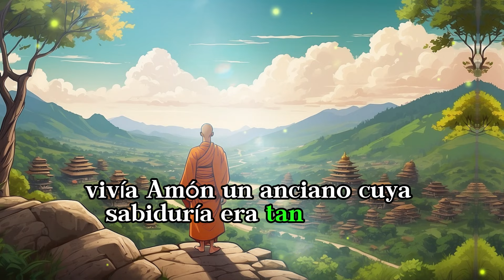11 Trucos Para Reducir un 88% Tu Vejez | Sabiduría Budista - Historia Zen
En este video, te revelaré mediante una poderosa y curativa historia zen, los 11 trucos para reducir hasta un 88% tu vejez. Pon especial atención a esta historia, ya que son trucos que se han aplicado en el transcurso de miles de años dentro de la comunidad budista.

Vejez,juventud,reducir vejez,rejuvenecer,historia zen,relato zen,cuento zen,sabiduría zen,budismo,historia budista,cuento budista,relato budista,sabiduría budista,juventud eterna,trucos budistas,juventud budismo,reducir mi porcentaje de vejez.

DESCARGO DE RESPONSABILIDAD:
Este video está hecho con el fin de transmitir la sabiduría budista que se ha dado en el transcurso de miles de años, sin embargo, este canal NO promueve curaciones milagrosas, ni pretende ofrecer asesoramiento médico profesional. Es importante mencionar que el contenido es hecho con el fin de transmitir las creencias budistas al público. No nos hacemos responsables del uso que se le dé a esta información. Se recomienda siempre consultar con un profesional de la salud.

COPYRIGHT:
Este contenido está protegido por derechos de autor.